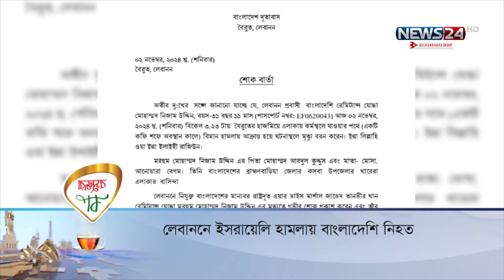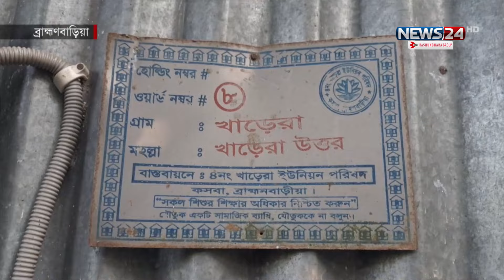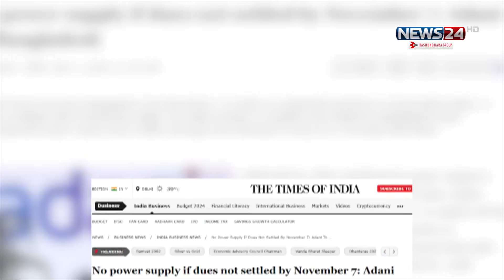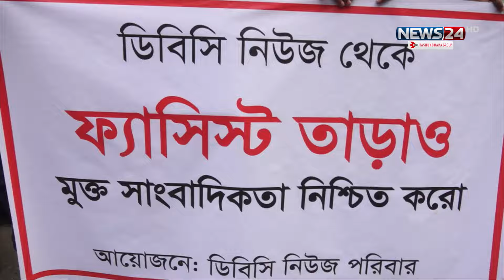বিভিন্ন দেশ থেকে প্রবাসী বাংলাদেশিদের সংবাদ | Expatriate Bangladeshi | News24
NEWS24 Team